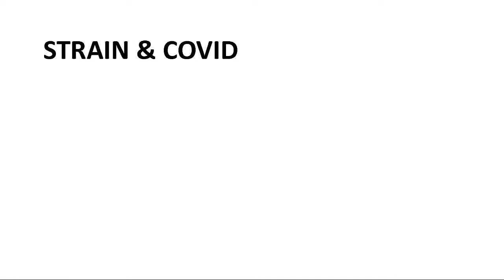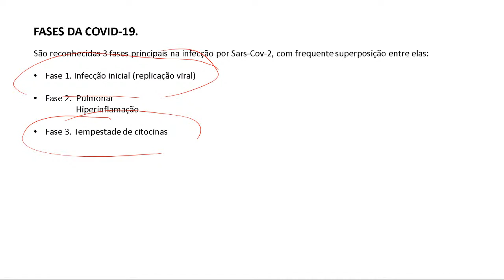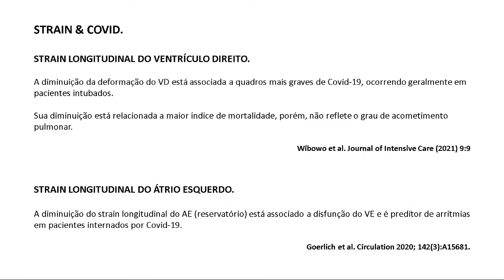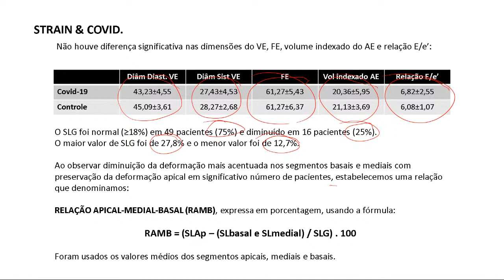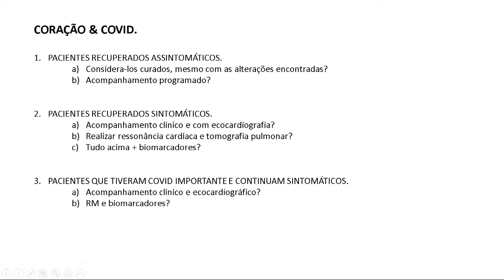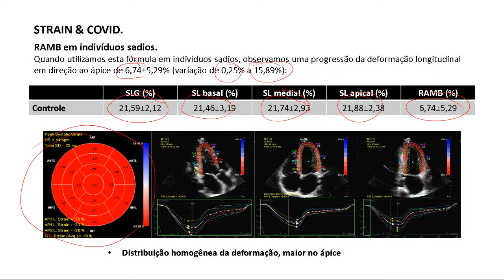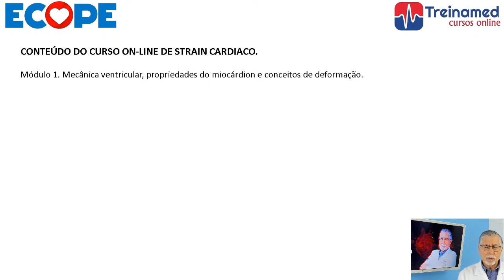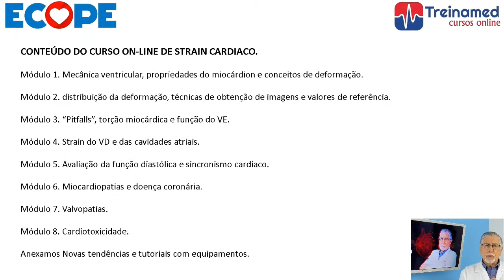O Strain Cardíaco e a Covid: Estado Atual